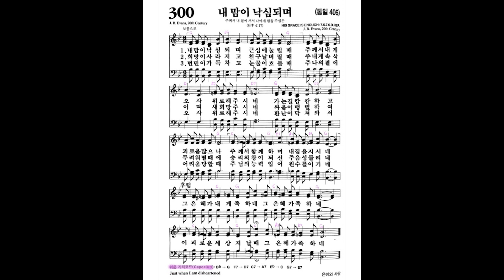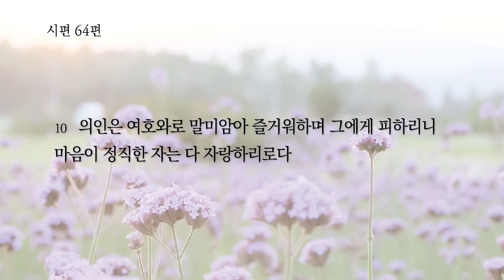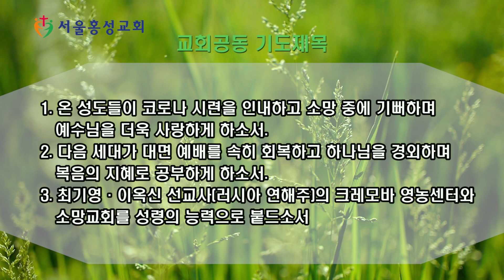서울홍성교회 새벽묵상 - "쉐마 엘로힘" [20210916]